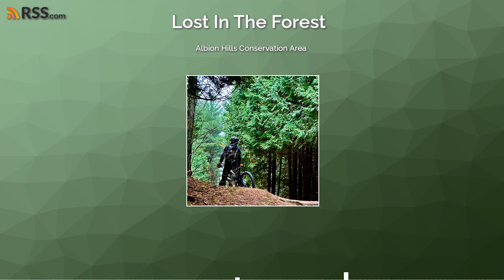Albion Hills Conservation Area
This is a review of our ride today at Albion. It is one of the first weekends of the year to ride here, the lack of people makes it magical.